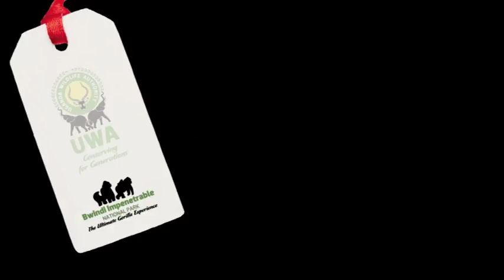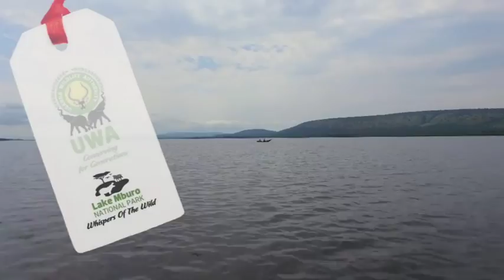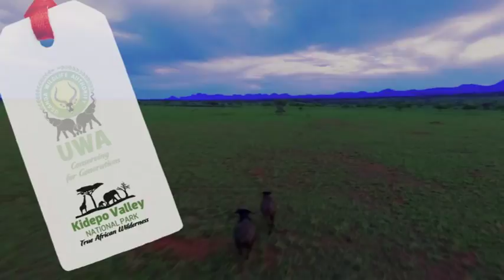Uganda Wildlife Authority Documentary